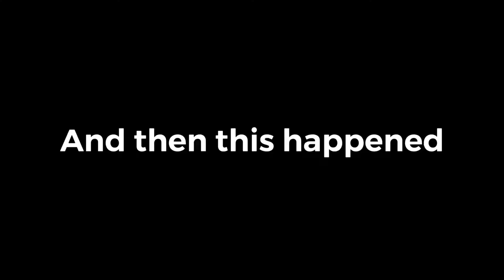THE FIRST SNOW OF 2021 (fox spotted)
If you are new here my name is Preston Evernham and I love to do youtube, I post every other day and every Friday during the school year, and I want to grow up and Pursue this career, be sure to like the video and subscribe with notifications on so you never miss a video, and anyways have a good day/night/afternoon peace❤️

⬇️Music I usually use⬇️
(all non copyright)
A LITTLE BIT MORE ABOUT ME:
in ten years I want to look back and remember the great times and memories I had with my dad, a wise person said, enjoy the next 7 years, they’ll go by in the blink of an eye, and I’m afraid that’s true, one of my favorite quotes is by dr seuss and it is, ‘you’ll never know the value of a moment until it becomes a memory’ that basically means enjoy life how it is, don’t take stuff for granted, I don’t have a lot of subs, I only have 85 (at the time of writing this) but I don’t take those 85 beautiful people for granted, I hope someday I can grow up and do youtube with my dad, because when they grow old and die, I will always have these videos to remember them by, ok if you’re reading down this far that’s crazy, comment 🙊 because I love monkeys, and yeah have a good day, hope you enjoyed the reason why I’m here, and before you go, I believe everything happens for a reason, usually I don’t know what the reason is but I still only 14, if you are young and you are reading this, I know how you feel, wanting to grow up, but when I think about my childhood, I tear up al little bit, it just all happened so fast and I just wish I could relive the past 14 years for the rest of my life, but hopefully when me and my family pass on we can relive all of those moments in our big house in the sky, I don’t know why I’m making all of this public but I just felt like opening up, anyways hope you enjoyed the video, because I had fun recording and editing it, if you want to send me stuff to react to my email for that is
Just enjoy life because, the next seven years will go by in the blink of an eye.